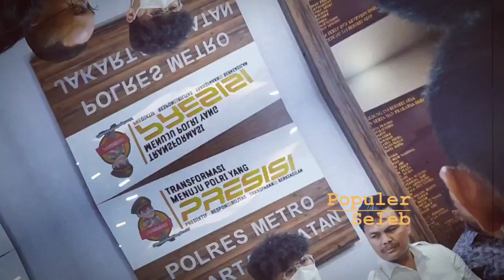K0RBAN BUL*YING MURID SEKOLAH ELITE JAKARTA JALANI BAP TAMBAHAN.